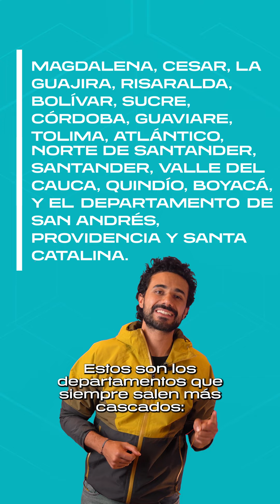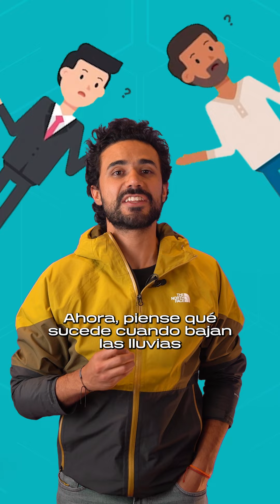¡Ahora sí, llegó el fenómeno de El Niño! ¿Por qué el susto? | El Espectador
La Organización Meteorológica Mundial confirmó el 4 de julio el inicio del fenómeno de El Niño. Se vienen tiempos difíciles para muchos sectores de Colombia. ¿Por qué? En Breve, les explicamos.